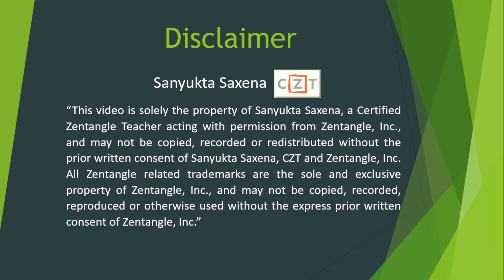Zentangle Tile on Tile (1) - Part 1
Zentangle tile on tile is a series on creating beautiful zentangle inspired art using the concept of overlapping tiles. Tutorial by CZT Sanyukta Saxena @SanyuktasZentangle